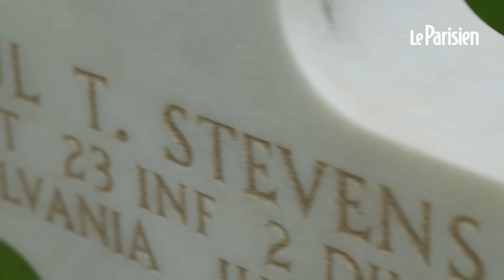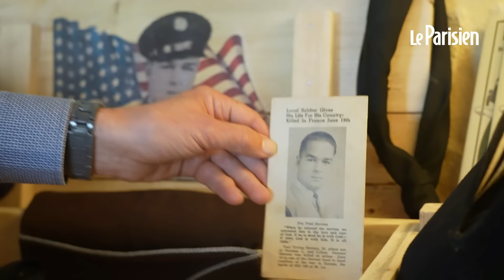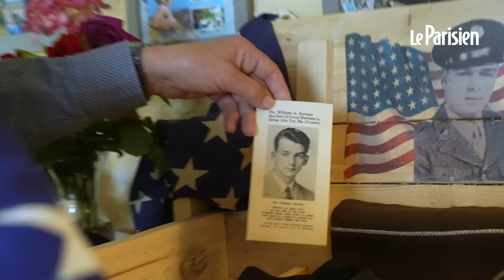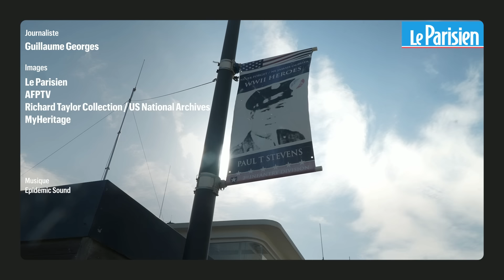80 ans après cette famille normande n'a pas oublié le GI Stevens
En 1946, la mère d’un soldat américain tué en Normandie a voulu savoir si quelqu’un veillait sur la tombe de son fils, inhumé au cimetière américain de Colleville-sur-Mer (Calvados). Le début d’une longue amitié entre deux familles : l’une française, l’autre américaine.